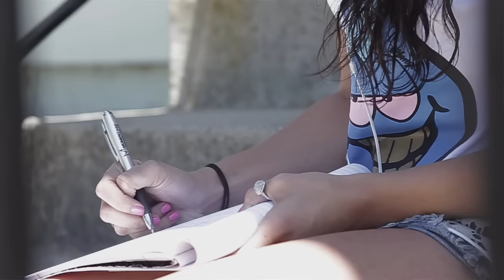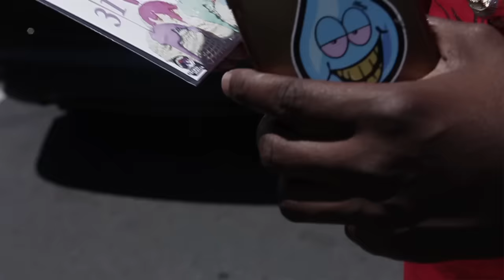Willie Joe ft. Pretty Boi - Get Rich (Music Video) [Thizzler.com Exclusive]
@WilleJoeWB's new visual with PrettyBoi follows an aspiring female emcee as she does her best to break into a male dominated industry. "Get Rich" is about chasing your dreams despite the obstacles that will surely arise. Listen to the inspirational record above.